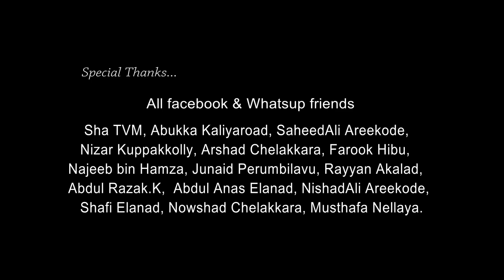ഏറ്റവും പുതിയ കിടിലൻ മാപ്പിളപ്പാട്ട് | Ilahee | Firdhous Kaliyarod | New Mappila Devotional Song2018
Watch La Ilaha Illallah | Ilahee | Firdhous Kaliyarod New Devotional Album Song 2018 | We One Media

Directors: Shakir Muhammed, Yasir Ali Pvz
Lyrics & Singer: Firdhous Kaliyarod
Orchestra: Muqthar Muhhib Noor
Producer: Shajahan Vsk Elanad
Recording & Mixing: Imam Majboor
Camera: Anjith Janardhanan,Sajith Mon
Banner: Vsk Creations